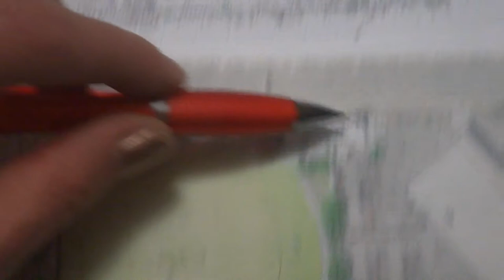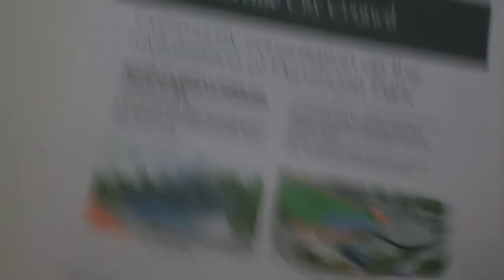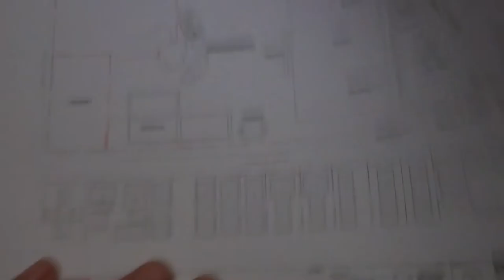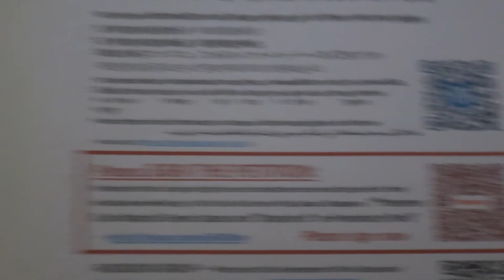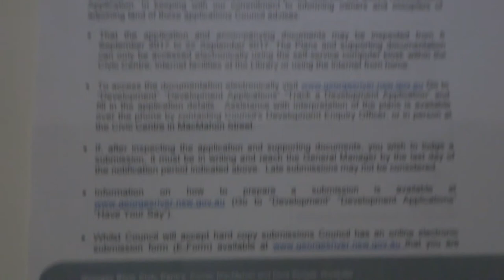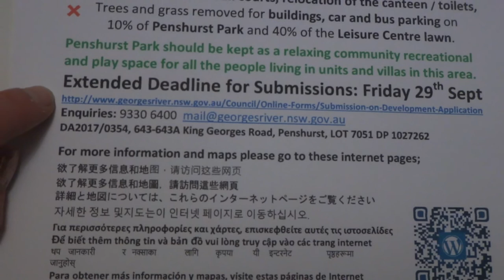An Explanation of GRC's Penshurst Park Masterplan Stages 2&3 DA2017/0354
Georges River Council, in the southern suburbs of Sydney NSW Australia, announced DA2017/0354 on 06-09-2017, and the notification and submission period ended 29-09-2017.

This DA represents Stages 2 & 3 of the Penshurst Park Development Plan “Sporting Hub” process that was initiated in 2014. Although the plan proudly boasts the first synthetic turf field for the St.George area, which will be of benefit to soccer players in and around the region, there is mixed opinion from other sports groups and the local community - mums, dads and children who use the park daily and freely for their play, exercise and rest.

The proposed changes in DA2017/0354 for Penshurst Park will result in;
- Resurfacing of most of the natural grass park with artificial turf (with only a small patch of natural grass remaining in one corner of the park),
- A smaller children’s playground and BBQ area (which will be closer to the road),
- Removal of the netball courts, that are currently used for free bike riding and creative play,
- Demolition of the new canteen / toilet block (only constructed a couple of years ago), and relocation of similar facilities to the far side of the park - reducing accessibility,
- The removal of trees and grass to enable the construction of buildings, car and bus parking on 10% of Penshurst Park and 40% of the Leisure Centre grassed area.

Details of the current DA can be found here;
– Agree to the terms, enter the Application Number: DA2017/0354 and press the magnifying glass button a little below it.

THE DEADLINE FOR SUBMISSIONS TO COUNCIL about DA2017/0354 was FRIDAY 29th SEPTEMBER 2017.

Due to the cost of building works ($17 million) the application will be determined by the Sydney South Planning Panel.

The FINAL PUBLIC DETERMINATION MEETING
of the Sydney South Planning Panel
for the Penshurst Park Masterplan Stages 2&3
will be held
2PM, TUESDAY 13TH MARCH
at Hurstville Civic Centre
(Georges River Council Chambers, cnr McMahon and Dora St).

You are strongly encouraged to attend this meeting to back up the people who will be speaking to oppose this development.

Despite the closure of the submission period, it would still be helpful for you to sign our petition, as one of our group is likely to be speaking at that meeting and will be able to report on the number of new signatures that have been acquired since the closure of the submission period.

For more info head to:
FACEBOOK GROUP - "Penshurst Park Development Plan Discussions"

WORDPRESS WEBSITE - “Penshurst Park Development Plan - Community Notice Board”